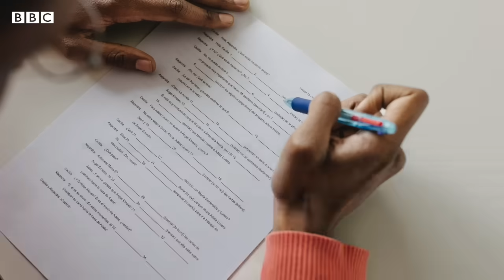Sairbeen: It has become harder to study in UK & Australia - BBC URDU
اکستانی سٹوڈنٹس کی بیرون ملک پڑھائی پہلے سے بھی زیادہ مشکل گئی ہے۔ پاکستانی سٹوڈنٹس کی پسندیدہ منزل برطانیہ اور آسٹریلیا نے سٹوڈنٹ ویزہ کی پالیسی بہت سخت کردی ہے۔۔وہ ایسا کیوں کر رہے ہیں اور اس کے بعد کیا  آپ کے پاس کوئی اور آپشنز ہیں؟

ایڈیٹر: خدیجہ عارف

میزبان: خالد کرامت

فلمنگ: نیئر عباس، نعمان مسرور

پروڈکشن ٹیم: عمر آفریدی، عارف شمیم، رفاقت علی، حمیرا کنول